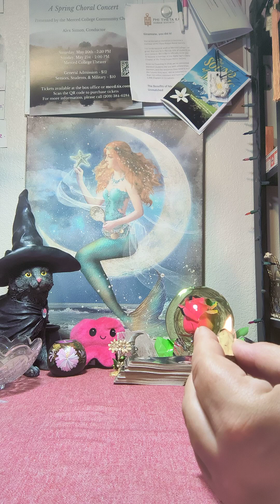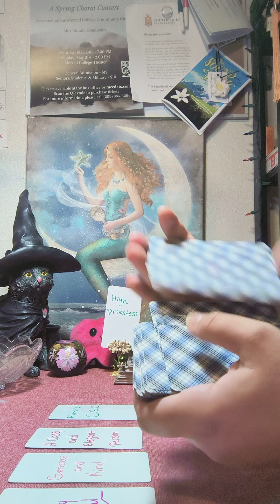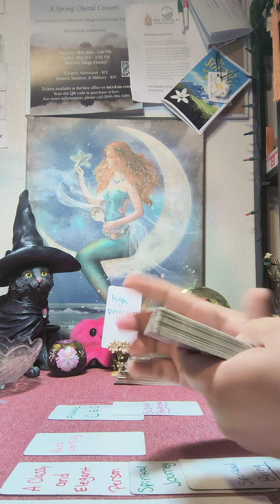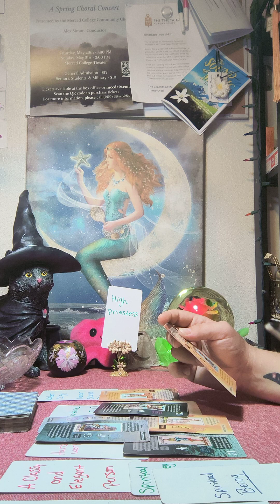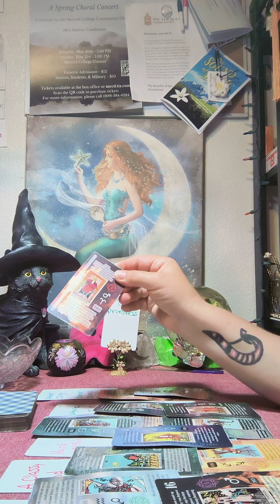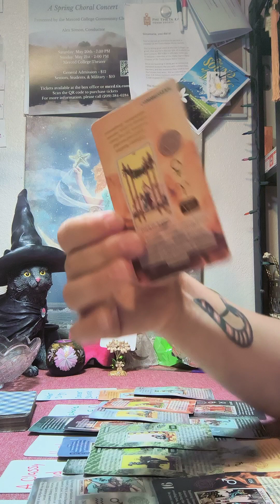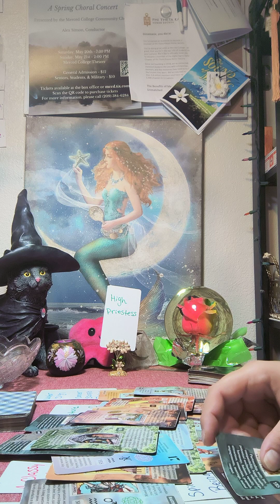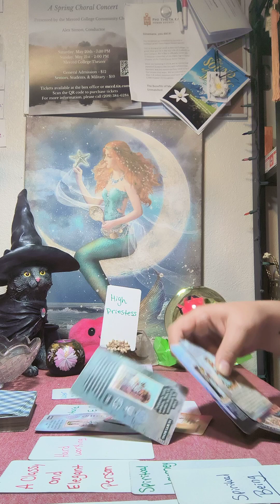a reconciliation in the making. someone from your past possibly ur twin flame is coming to reconcile